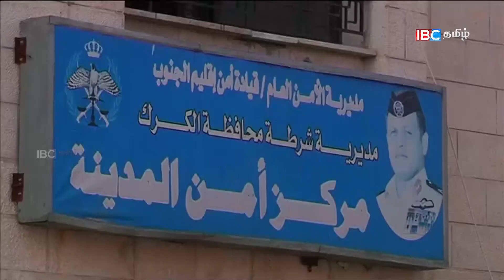ஜோர்தானுக்கு பயணத்தைத் தவிர்த்துக் கொள்ளுமாறு அமெரிக்கா பயண எச்சரிக்கை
ஜோர்தானில் ஆயுததாரிகளின் அச்சுறுத்தல்களை அடுத்து அந்நாட்டுக்கான பயணத்தைத் தவிர்த்துக் கொள்ளுமாறு பொதுமக்களுக்கு அமெரிக்க அரசாங்கம் பயண எச்சரிக்கை விடுத்துள்ளது.